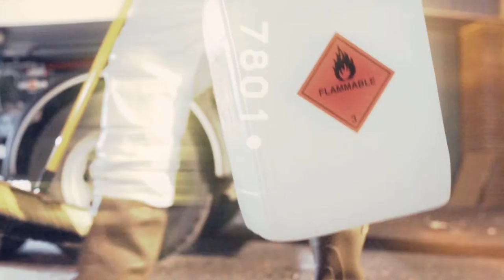OFB Cypher - Feat. SJ, Izzpot, Abra, Dsavv, Double Lz and More (Prod. T-4our Beats x Afnzz x Cxld)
1st Beat Produced By - T-4our Beats x Afnzz
2nd Beat Produced By - T-4our Beats x Prxd.Cxld

ALL CREDITS FOR THE VIDEO GO TO @OFB

Going to start trying to upload more frequently on YouTube so drop a sub so you don't miss the new beats coming out.

OFB type beat, Pop Smoke type beat, digga d type beat, daily duppy, ofb daily duppy, izzpot, bandokay, doublelz, sj, trap, type beat, drill, free, rapper, grmdaily, drillbeat, ukbeat, ukdrill, dezzie